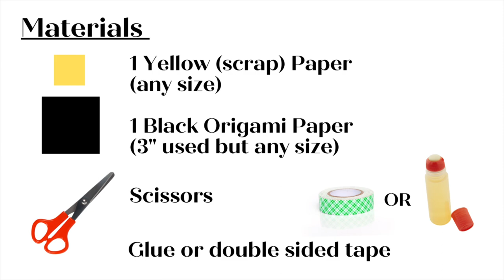EASY!Origami Halloween Haunted House: Creative Exploration forFun, Relaxation and Self-Care for All!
Engaging in creative process enables us to connect with ourselves in a nonconventional way and promote mindfulness. Easy Origami is a perfect way to have fun, relax and enjoy the moment by yourself or with others!

For this model, you need:
- 1 sheets of Black Origami papers (any size, 5.9 inch Origami paper used in the video)
- 1 small sheet of yellow paper
- Glue stick or double sided tape
- Scissors

If you do not have Origami papers, you can use any paper you have with you. Just make sure the paper is square to follow the video.